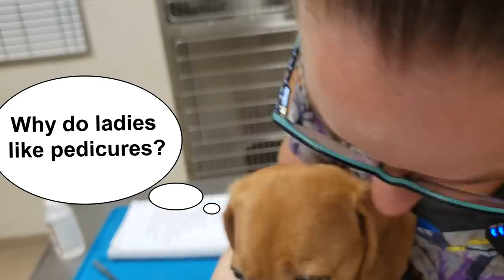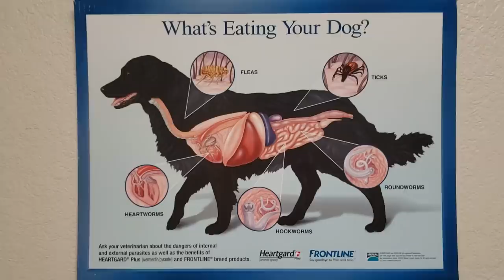GIZMO GOES TO THE VET! REDUX!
DUE TO AN EDITING GLITCH THIS VIDEO HAS BEEN RE-UPLOADED.
When you move into a totally different area, you have to start over with new doctors, lawyers, dentists, and even a veterinarian for your pets.  Jerry and Linda have been on the lookout for a vet for Gizmo, and they found one!  Come along with The Newcomers as they take Gizmo for his first visit.

Animal Clinic of Leesburg
1231 W Dixie Ave.

We'll let you know every time we post a video!

Jerry and Linda bring you information that they hope will enhance your retirement.
The channel is more than just The Villages.  It features episodes designed to inspire retirees to make the most of their golden years.  Bicycling, kayaking, hiking, golfing, music, travel and other things of interest are featured.  The information in our videos is not guaranteed as accurate, but as our opinion.   Please do your own research when it comes to important matters.  We intend it as entertainment only.

Mailing address:
Villages Newcomers
P.O.Box 888